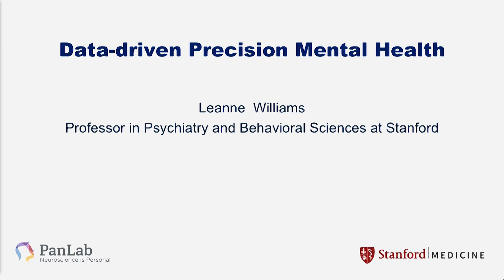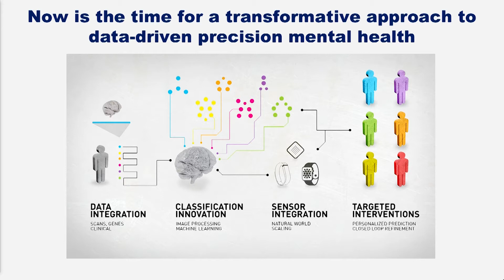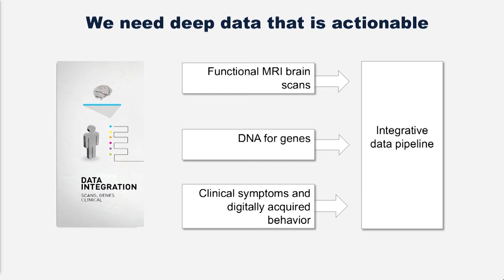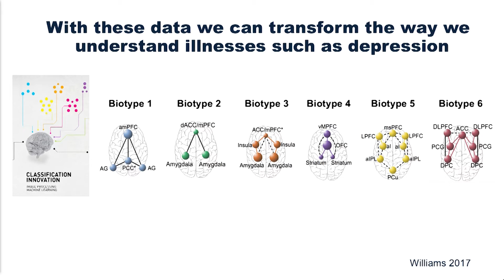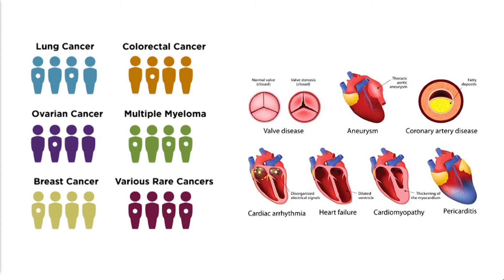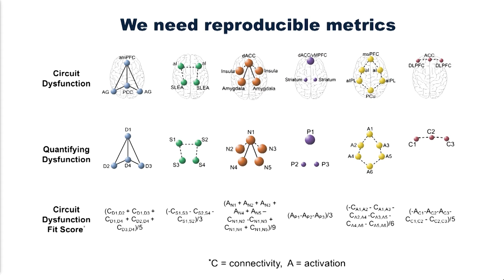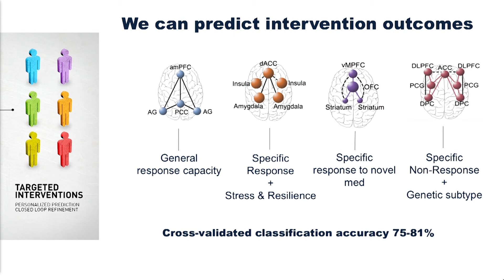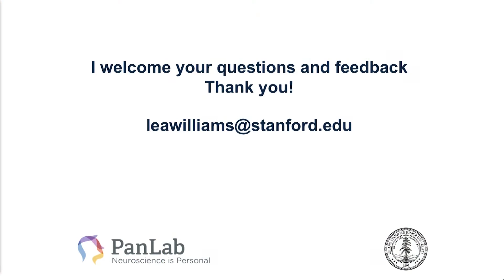Leanne Williams, Stanford - Stanford Medicine Big Data | Precision Health 2018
Precision Health is a fundamental shift to more proactive and personalized health care that empowers people to lead healthy lives. It is in this spirit of possibility and promise that Stanford Medicine hosted the sixth year of this conference in 2018, bringing together international researchers and leaders from academia, health care, government, and industry to develop actionable steps for improving human health.

Leanne Williams from Stanford University spoke on a panel about digital health and technology.